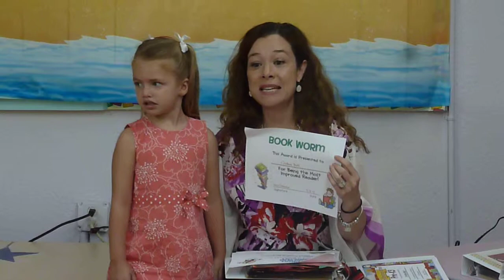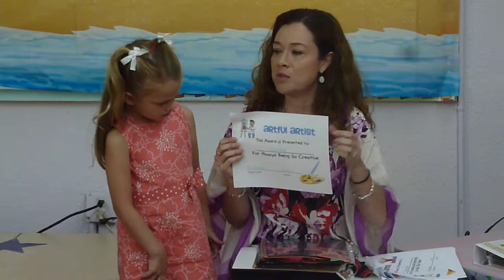CRISTINA'S PRE-K3 GRADUATION - CRISTINA'S ACCOMPLISHMENTS